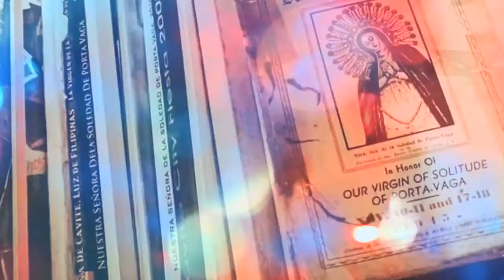Reina De Cavite Himno Official La Virgen de la Soledad de Porta Vaga